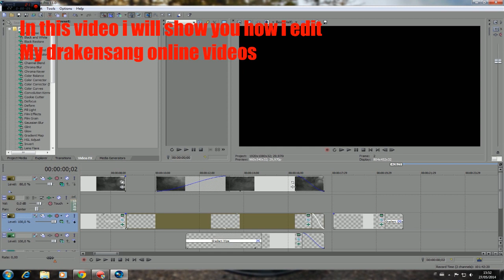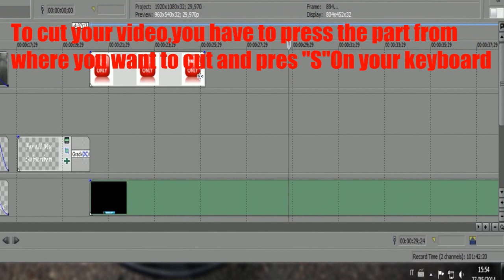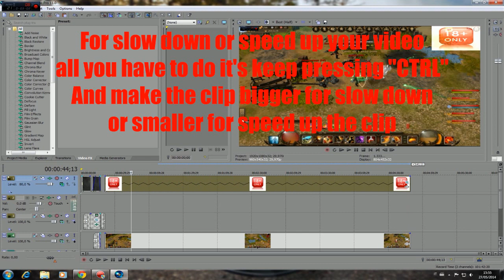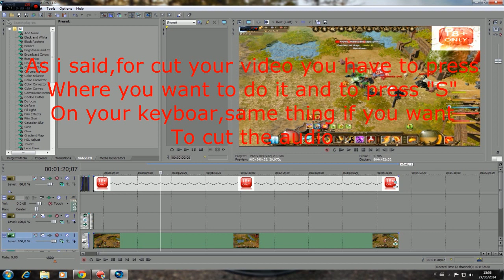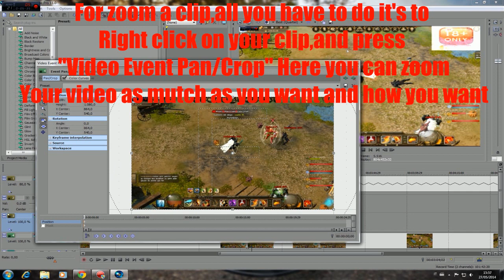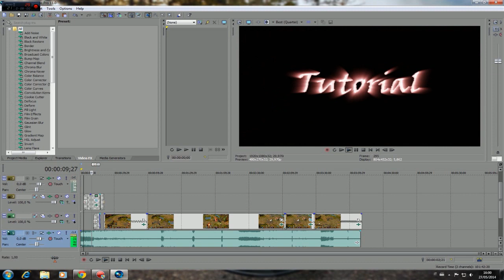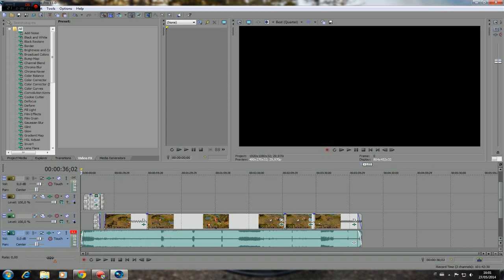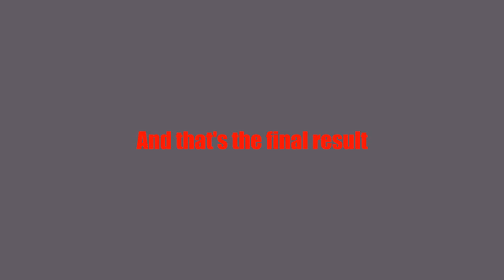Sony Vegas Pro 11 Tutorial video editing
Small tutorial for who asked me to make one,thats how i edit maybe not the best but its fine ;) My Curse Union Of Gaming Refferal